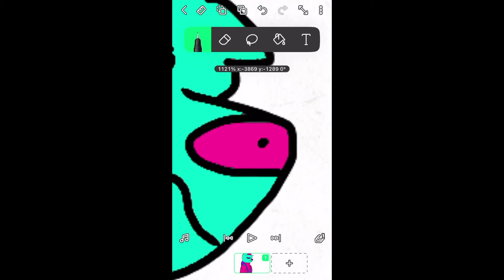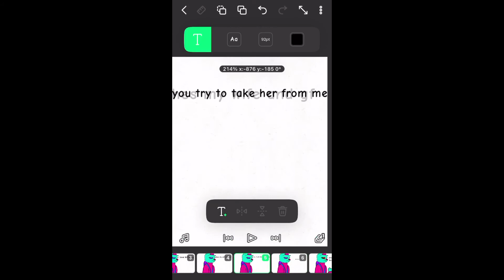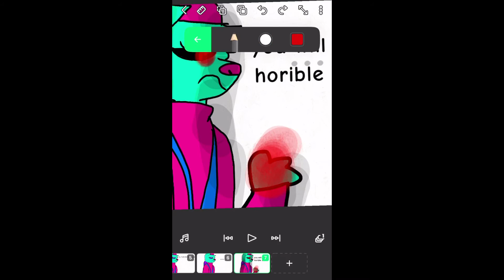How to be a Good Fangirl by me (PLEASE READ DESC BEFORE ASSUMING ANYTHING)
No I do not really love Kittydog, she was just the first person that came to mind

Sorry to @Zingø The Wølf for using your drawing as a tracing reference

I’m not a fangirl 😭 don’t call me one please

Thanks for reading, comment your favorite flavor of ice cream if you read this 💗